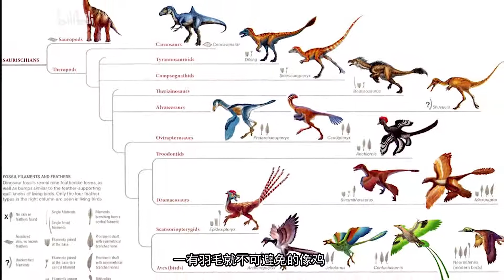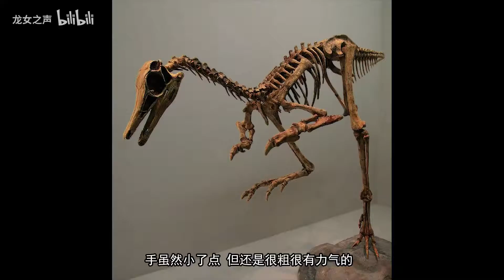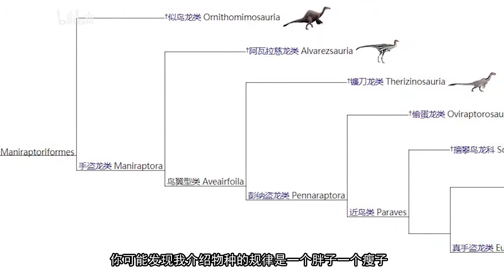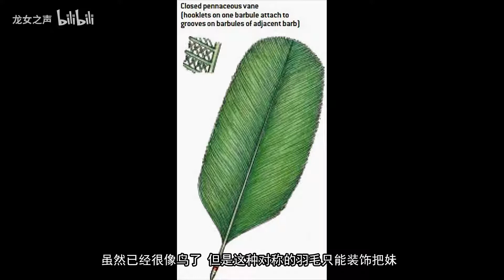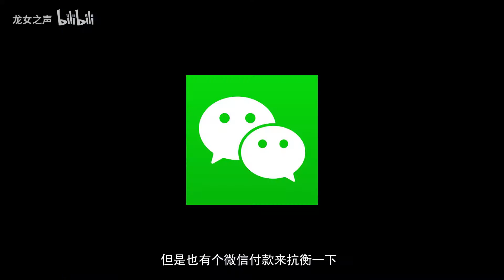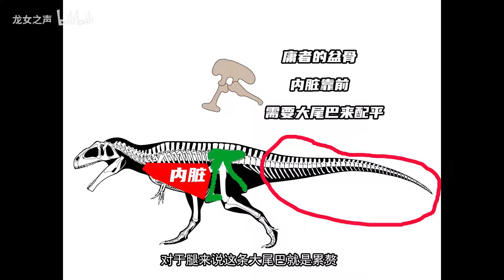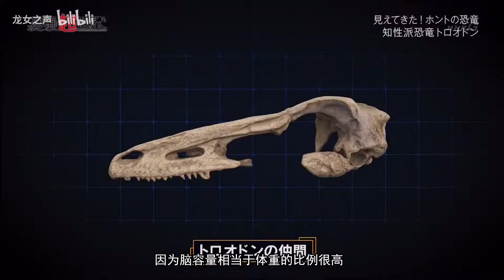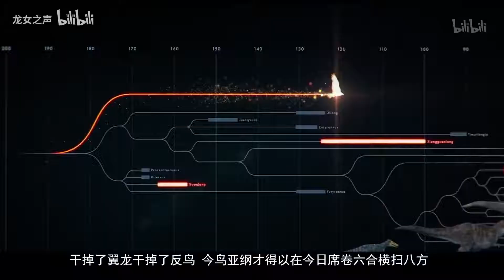【进化史诗】生活所迫，世界上第一只鸡是怎么来的？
感谢@阿獠娜 提供的资料 爆肝制作的视频，希望大家都带着娱乐的心态看这期视频体会到动物的魅力，花费了整整九天希望大家多多三连